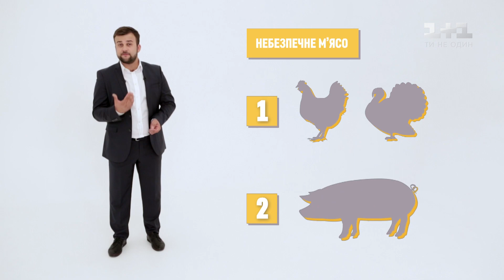Яке м’ясо є максимально чистим та безпечним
Олексій Душка розповість, які види м’яса є більш безпечними, а які можуть містити величезну кількість антибіотиків та токсинів. До вашої уваги рейтинг м‘ясної продукції за рівнем шкідливих речовин.